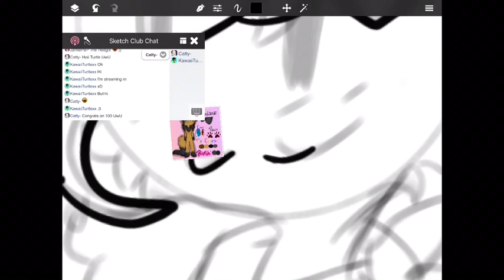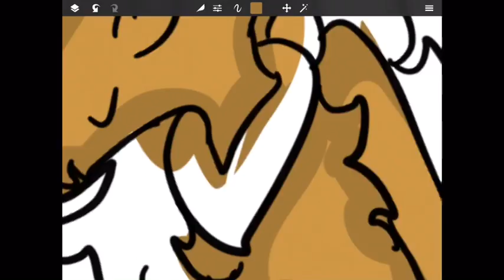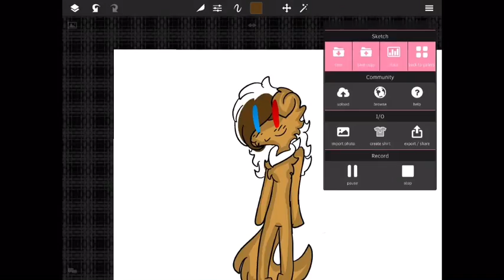Speed paint: Fluffkinf Fan art UwU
She's a great youtuberz and a drawer she is one of my inpirations I just wanted to draw some fan art for her XD